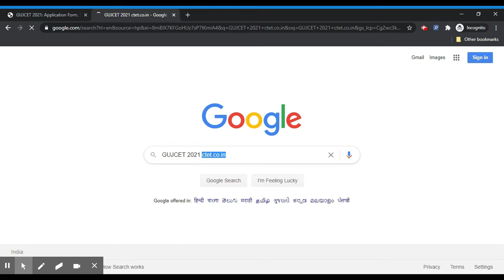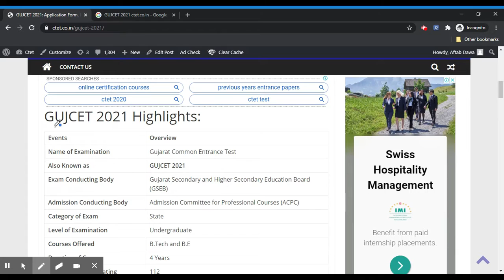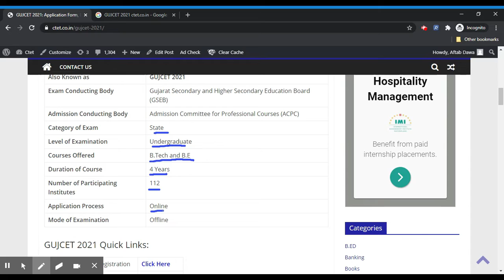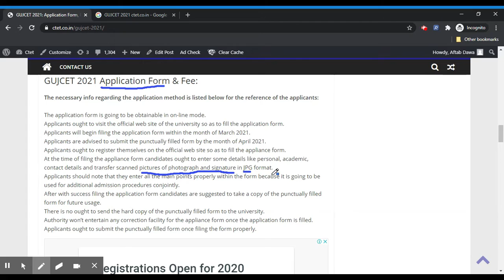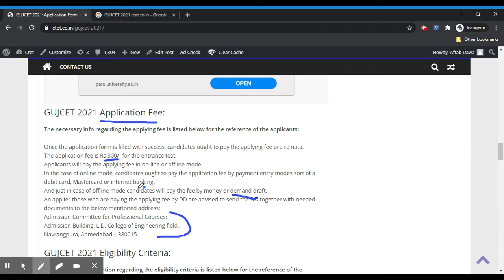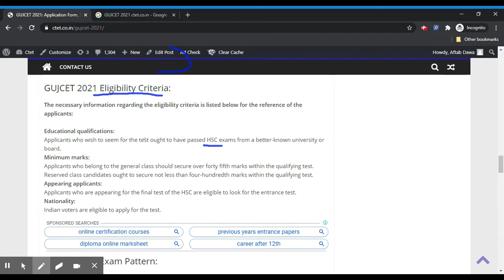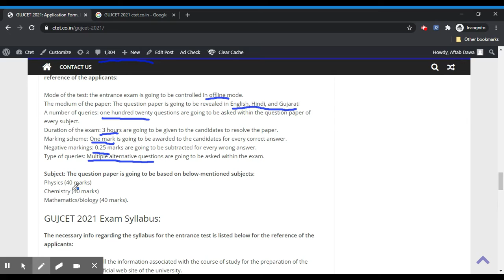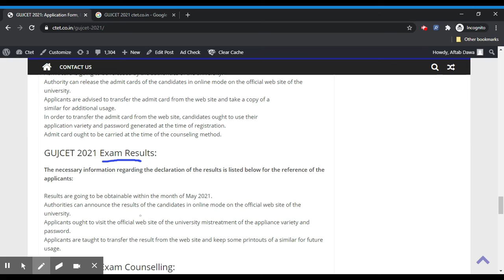GUJCET 2021 - Notification, Dates, Application, Eligibility, Admit Card, Pattern, Syllabus, Result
GUJCET 2021: Gujarat Common Entrance test is understood as GUJCET. GUJCET is an exam conducted for the eligible candidates. The entrance test is organized at the state level for the candidates who would like to seem for the test.

Gujarat Secondary & Higher secondary education Board (GSEB) is that the conducting authority to arrange the entrance test for the candidates.

Topics Cover:
GUJCET 2021,
GUJCET application form 2021,
GUJCET notification 2021,
GUJCET timetable 2021,
GUJCET University admit card 2021,
GUJCET result 2021,
GUJCET University eligibility 2021,
GUJCET exam pattern 2021,
GUJCET syllabus 2021,
GUJCET hindi 2021,
GUJCET hindi notes 2021,
GUJCET University hall ticket 2021,
GUJCET admission procedure 2021,
how to apply for GUJCET 2021,
how to fill application form GUJCET 2021,
how to check GUJCET result 2021,
Entrance exam Guide,
GUJCET 2021 info